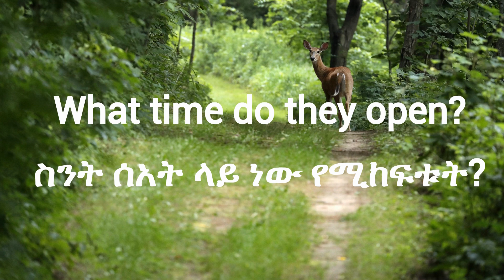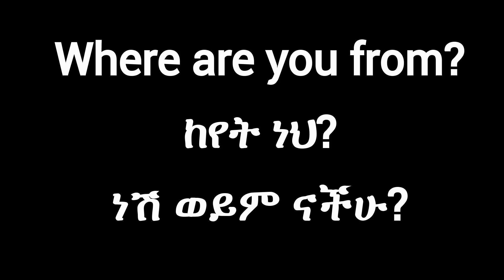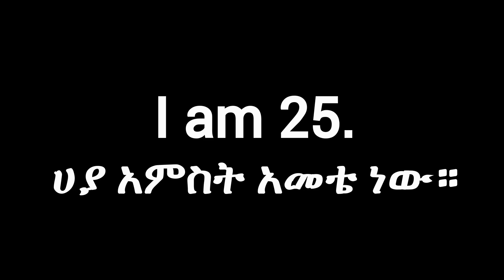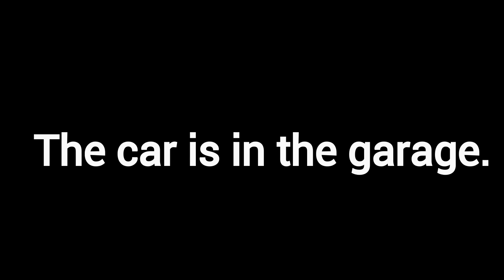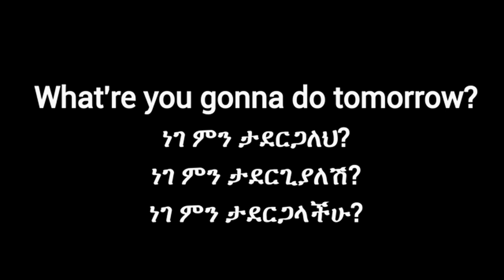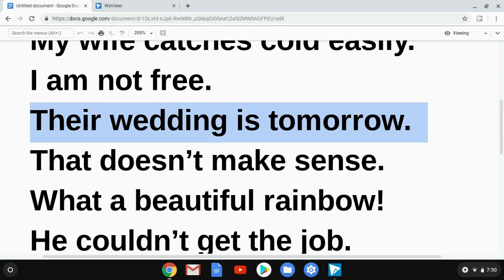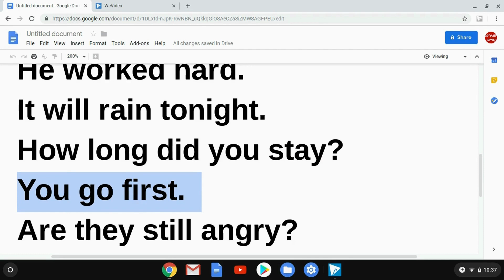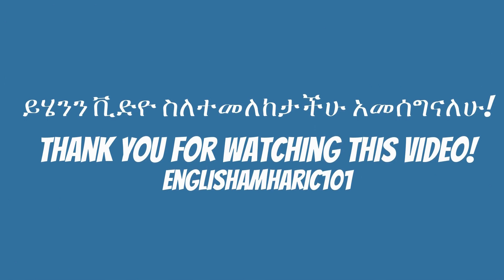250 ቀላል እንግሊዝኛ ሀረጎች(250 Easy English Phrases)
ቀላል የእንግሊዝኛ ትምህርት በአማርኛ  (Easy English Lesson in Amharic). እንግሊዝኛ ቋንቋ ለጀማሪዎች። እንግሊዝኛን በአማርኛ መማር።  Learning English through Amharic. English Phrases In Amharic.
ኢንግሊዘኛ ቋንቋ, እግሊዘኛ በአማርኛ, እንግሊዝኛን በአማርኛ መማር, እንግሊዝኛ, እንግሊዝኛ እንማር, Ethiopia ኢትዮጵያ EthioEnglishTube እንግሊዝኛ በቀላሉ,
Ethiopian language